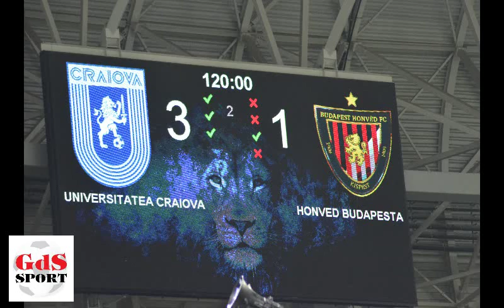„U“ Craiova - Honved 3-1, în imagini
Foto / video / montaj: Alex Vîrtosu